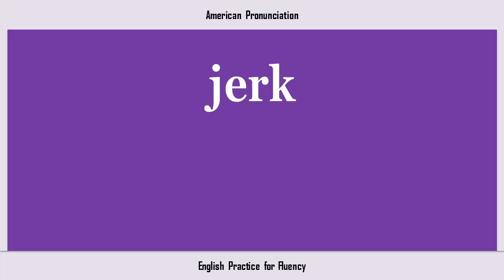jerk, How to Say or Pronounce JERK in American, British, Australian English